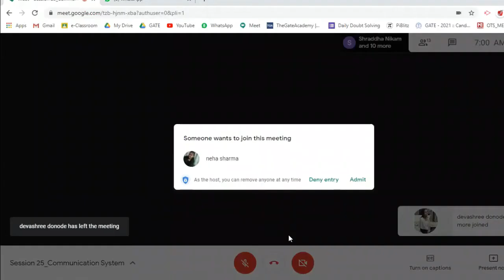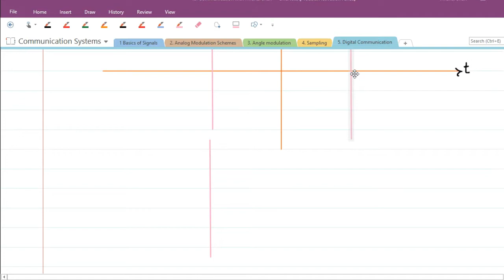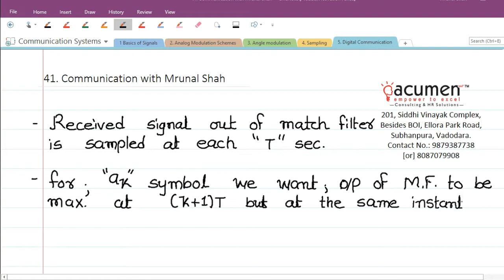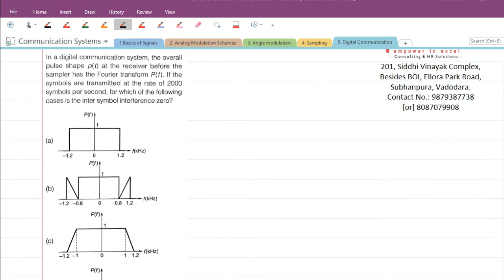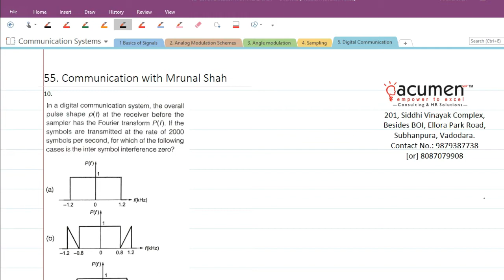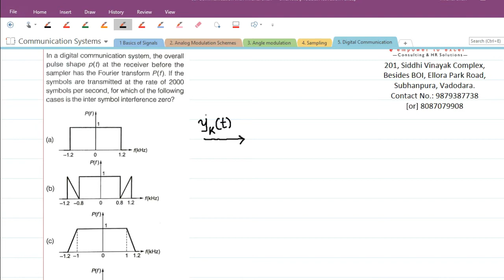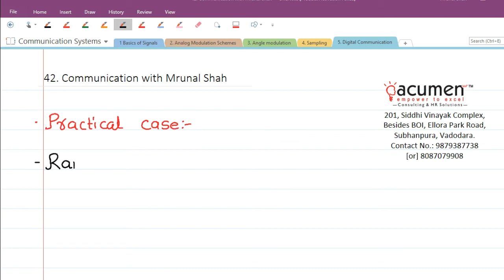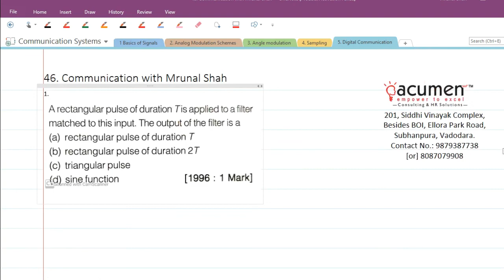Session 25_Communication System